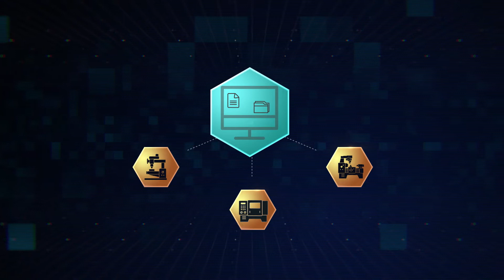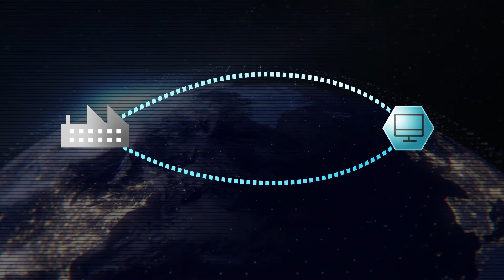What is MTConnect?